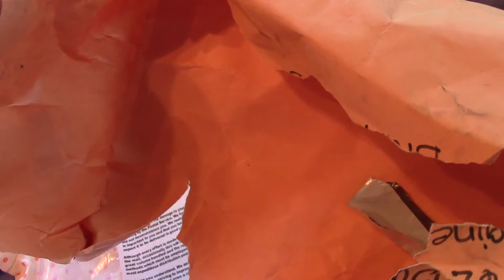Reborn packages.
I received 3 packages this week with items for my babies.  I would like to thank mesch312 and Kimber for hosting online yard sales.